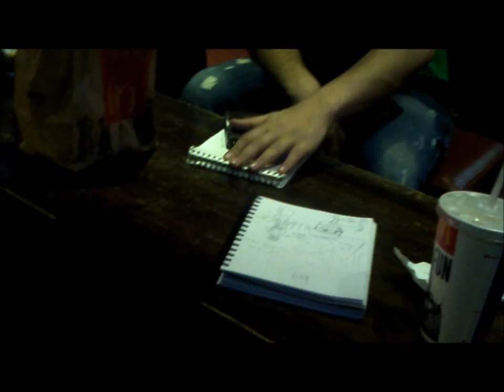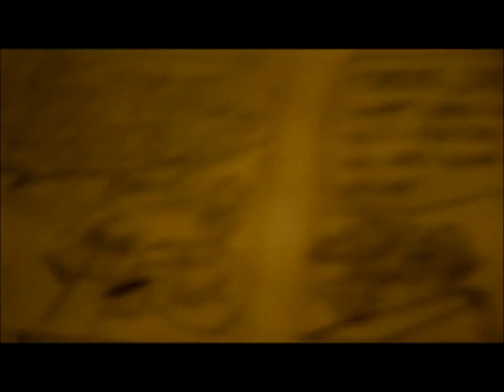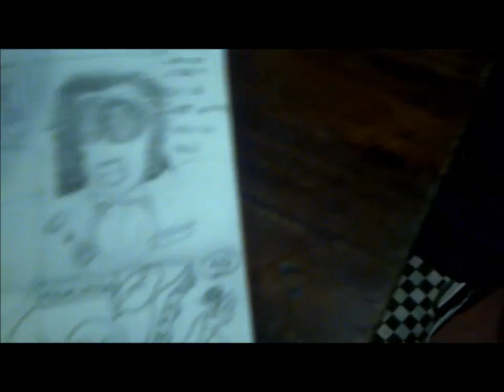Tiger's day out 2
The Diary of my day out at the Newgrounds Meet up